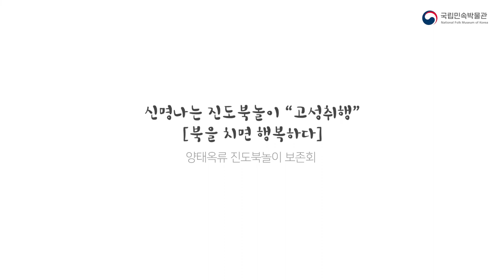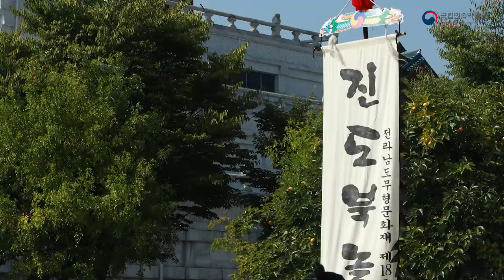양태옥류 진도북놀이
국립민속박물관 우리민속한마당 온라인공연 '금요열린민속무대'
- 매주 금요일 오후 2시 방영됩니다.

이번 공연은 전라남도무형문화재 제18호로 지정된 양태옥류 진도북놀이를 선보입니다.
진도북놀이는 어깨에 북을 메고 양손에 너설이 달린 북채를 들고 정적인 동작과 역동적인 동작, 익살스러운 동작등 다양한 춤사위로 군무가 펼쳐집니다.
즐거운 관람되시기 바랍니다.